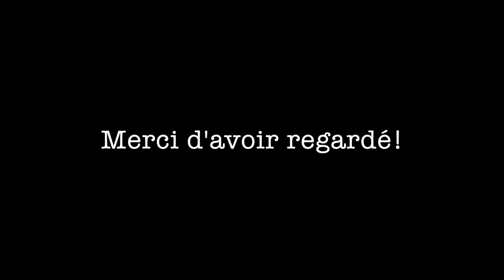La crise de puberté du bébé?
🤰 Pour toutes les femmes qui n’ont pas pu assister à leurs séances de préparation à l’accouchement 👉 une série de vidéos réalisées par des soignants, pour s’informer et que la naissance se déroule bien ! 🤱

Célia, qui présente ces informations, est pédiatre au Centre Hospitalier du Belvédère.

A cause du confinement, de nombreuses femmes enceintes n’ont pas pu assister à leurs séances de préparation à l’accouchement. Ces cours sont recommandés à toutes les futures mamans pour que la naissance se déroule bien pour elle et son bébé. 🤰

Nous réalisons cette série de vidéos pour informer toutes ces femmes sur le déroulement de l’accouchement. Si vous en connaissez, n’hésitez pas à leur partager ces vidéos ! 👍